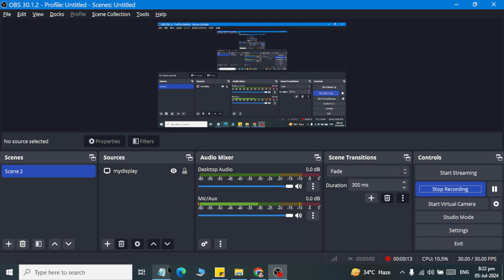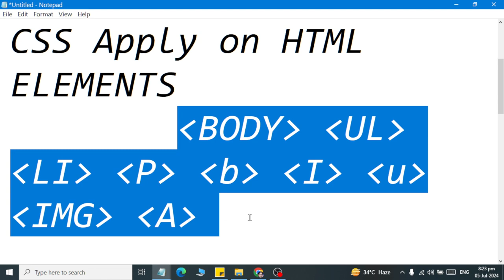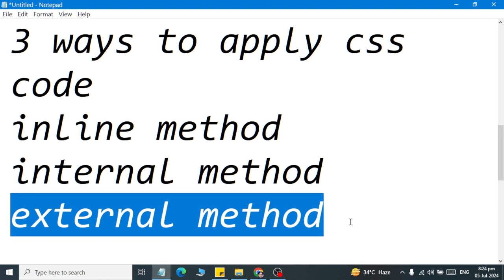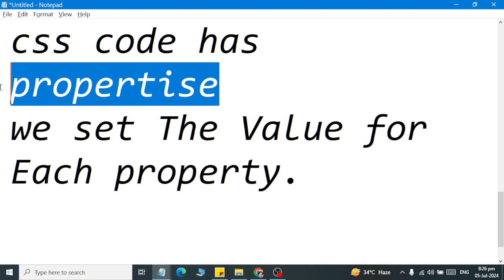Class 01 CSS INTRODUCTION